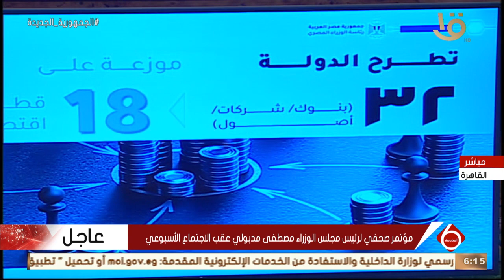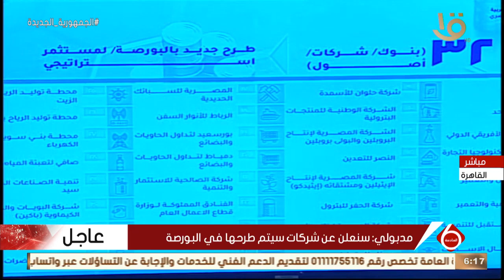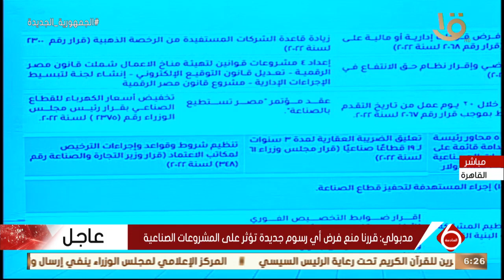نشرة السادسة | مؤتمر صحفي لرئيس مجلس الوزراء مصطفى مدبولي عقب الاجتماع الأسبوعي